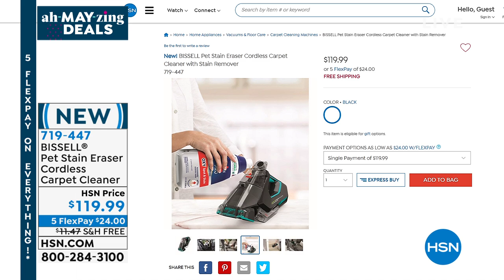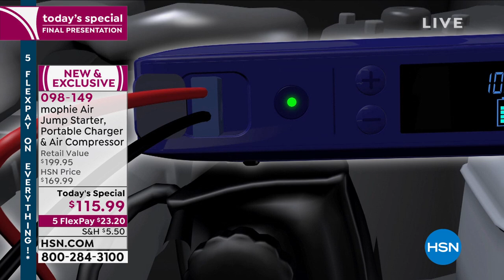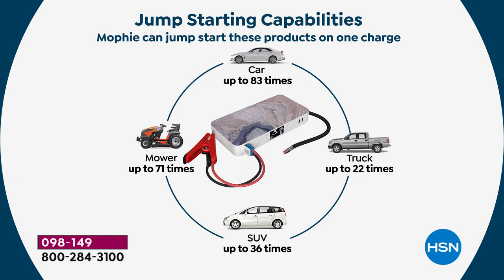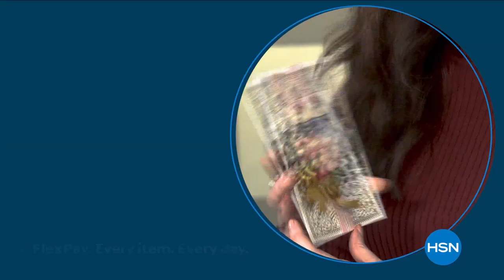HSN | Ah-MAY-zing Deals Finale 05.02.2021 - 11 PM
Discover deals on favorite brands and home essentials to get yourself and your home summer ready.